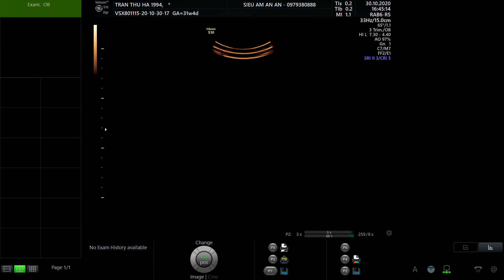TRẦN THỊ HÀ 1994